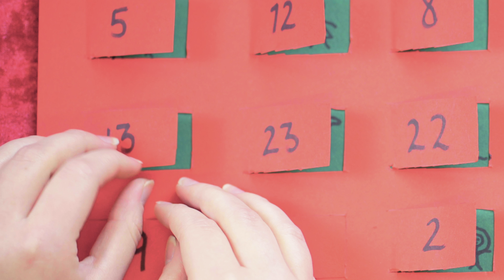13. dec 2020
Julen på Worsaasvej ❤️